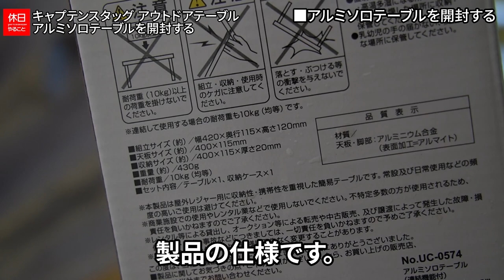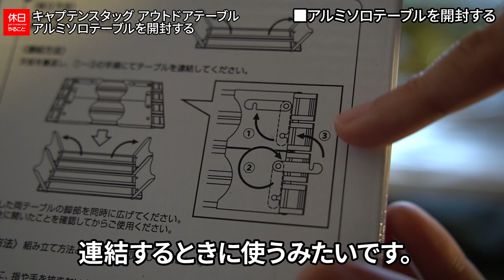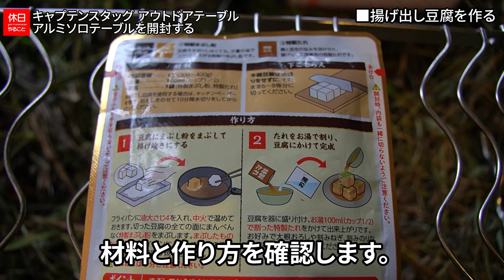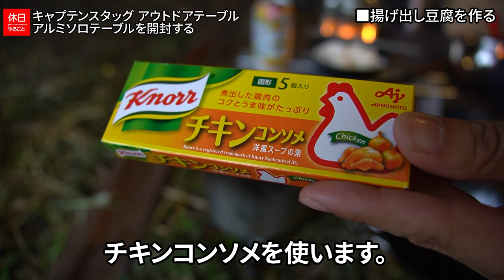922【雨キャンプ】連結機能＆折り畳み式、キャプテンスタッグ(CAPTAIN STAG) アウトドアテーブル アルミソロテーブルを開封する、ガスバーナーコンロで晩御飯を作る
キャプテンスタッグ(CAPTAIN STAG) アウトドアテーブル アルミソロテーブルを開封しました。
折り畳み式のソロキャンプ用テーブルです。2つ揃えるとテーブルを連結できます。
金属製なので熱いものが置けます。１つでも倒れずに安定しています。

目次：
0:00:00 ■はじめに
0:00:22 ■アルミソロテーブルを開封する
0:02:50 ■テーブルを組み立てる
0:04:57 ■キノコスープを作る
0:06:20 ■揚げ出し豆腐を作る
0:08:32 ■特製たれを作る
0:09:25 ■まとめ

ギア：

[NEW]
キャプテンスタッグ アルミソロテーブル

▲テント
OneTigris SOLO HOMESTEAD キャンプテント

OneTigris BCシート

OneTigrisアルミポール

▲チェア
キャプテンスタッグ グランドチェア

▲テーブル
南湖ギア アウトドア クッカースタンド

キャプテンスタッグ ボトル

▲食事用品
バンドック クーラーバッグ 20L

スノーピーク コッへル・クッカーセット トレック 900ml

パール金属 片手 グリルパン 16cm

イワタニ ジュニアコンパクトバーナー

TokyoCamp 焚火台

▲焚火用品
TokyoCamp 焚き火台 オプションパーツ

TokyoCamp 焚き火台専用 焼き網

TokyoCamp 焚き火台 専用プレート

TokyoCamp 焚き火台 プレート 専用スタンド

TokyoCamp 焚き火台専用 ウインドスクリーン

▲ランタン
コールマン リチャージブルハンギングランタン

コールマン リチャージブルマルチランタン

コールマン・アルペン共同企画アイテム メタリックランタン/200